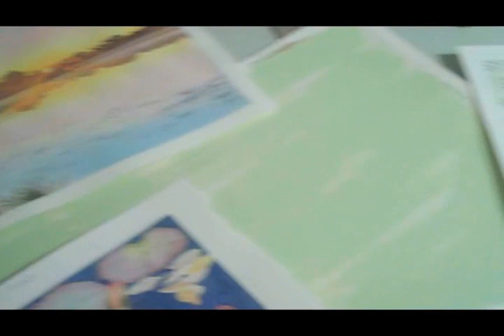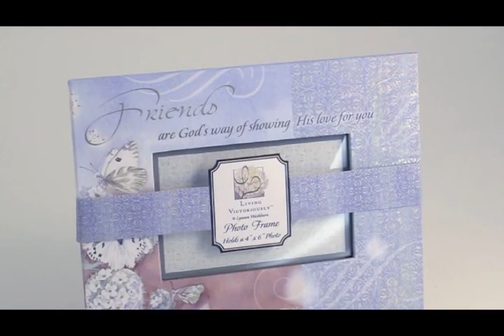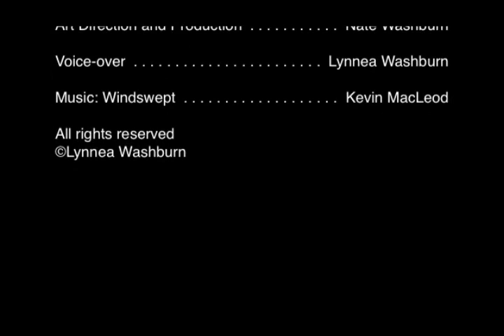Living Victoriously ~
Great Christmas Gifts for Under $10.00!!  Stocking stuffer ideas to fill your loved ones' Christmas stockings.

Boston International has released a lovely new line of products which focus on bringing encouragement, comfort and hope to those living through a difficult or trying time in their lives.
We feel these products have universal appeal and fill a void in the marketplace. Spiritually uplifting messages are combined with quality products of lasting value to provide daily support.
These products are functional, as well as beautiful, with messages that speak from the heart and go beyond the simple greeting card..